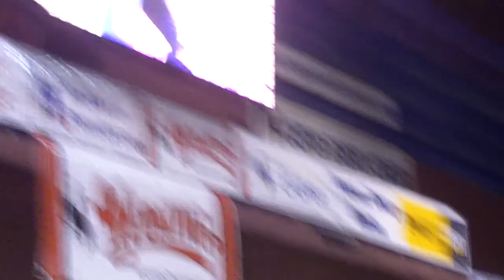britton_140_0438.MOV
Jamie Britton of Black Hills State competes in the third go-round of goat tying at the 2011 College National Finals Rodeo at Casper, Wyo.